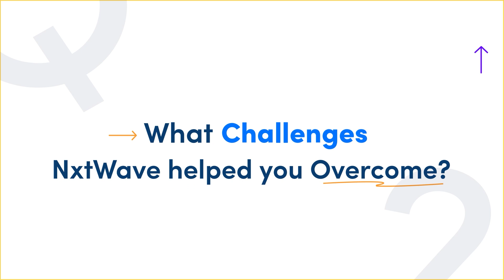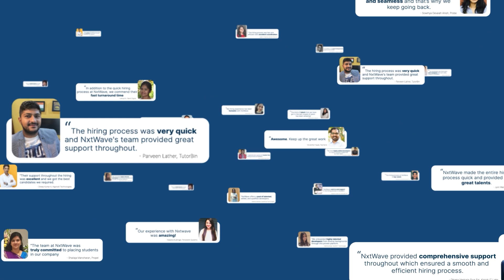NxtWave Hire- Making Recruiter’s Lives Easy By Providing Right Talent-CCBP Placements 2023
Meet Mr. Vinay Nawale, HR Head at GS Tech Technologies, a leading software company catering to B2B and B2C clients. Vinay shares insights into the transformative impact of NxtWave's hire program on bridging the gap between fresh talent and industry needs.

We've seen the difference NxtWave makes. CCBP NxtWave candidates stand out—they're systematic, deeply knowledgeable in their domain and industry, and crystal clear about their career paths. They arrive equipped with a certainty about their roles and desired contributions.

Hiring freshers is fantastic, but having them groomed by Next Wave takes it to the next level. They don't just provide candidates; they make them industry-ready professionals. It's a game-changer for companies like ours. With NxtWave's candidates, the hiring process becomes seamless, yielding superior talent.

CCBP Intensive isn't just a program; they're growth catalysts for every fresher aiming to enter the industry.

Choose among NxtWave’s flagship programs:

For those who finished 12th or in the 1st/2nd year of college and want to learn like the top 1% IITians, join our CCBP 4.0 Academy program to learn the most in-demand tech skills and receive support till you achieve up to ₹24 LPA tech job - irrespective of your college or branch.

‍For those final years and recent graduates, looking for an immediate tech job, enroll in NxtWave Intensive, A Proven Program To Make You a Software Developer.

NxtWave Placements